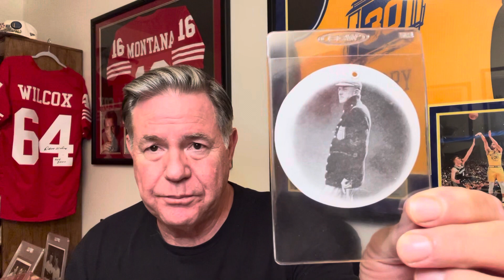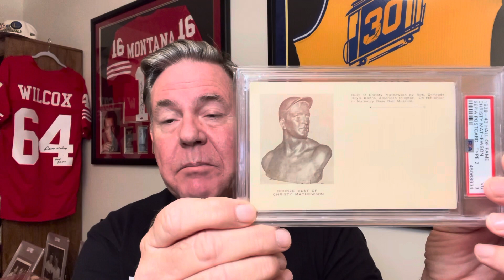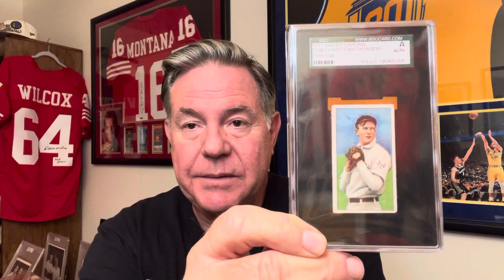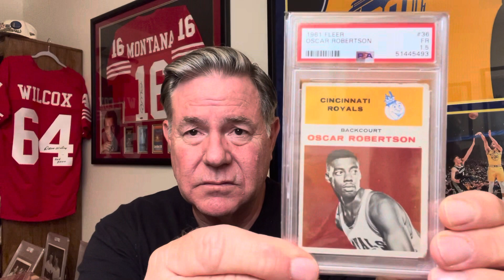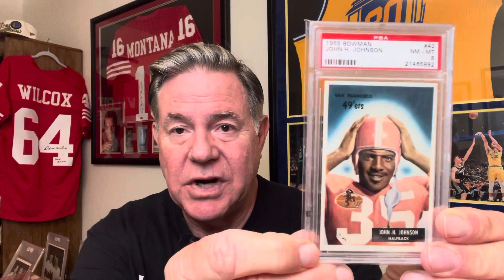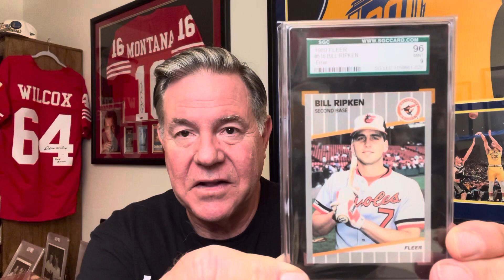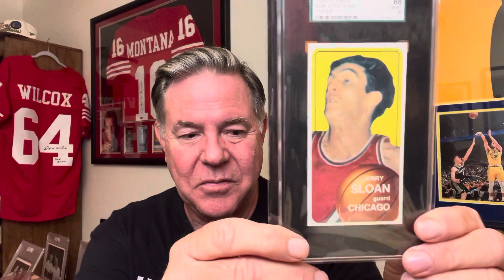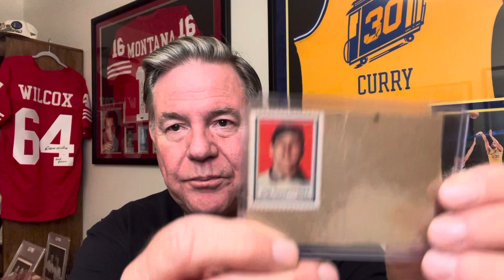Show and Tell Card Day